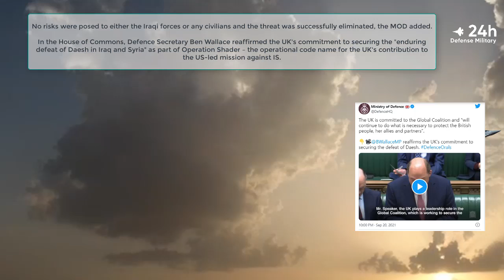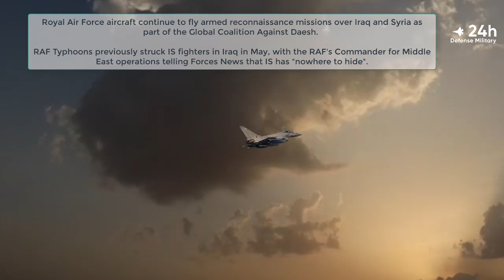The Royal Air Force has conducted an air strike against the so called Islamic State (IS) in Iraq